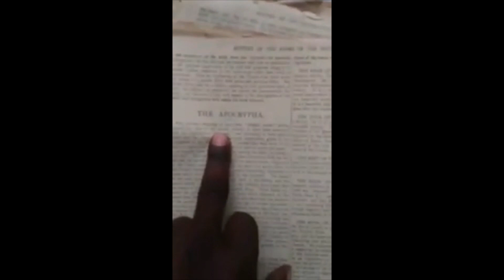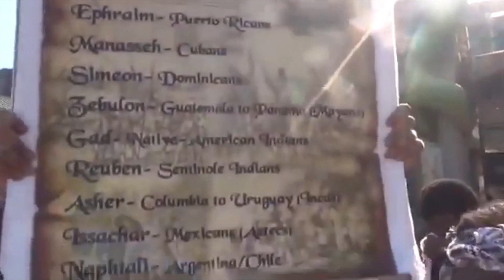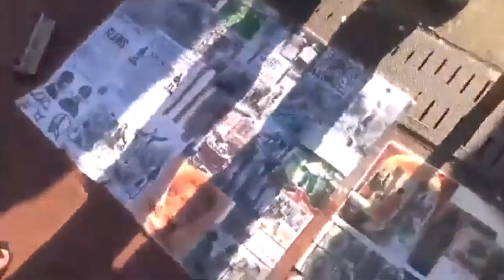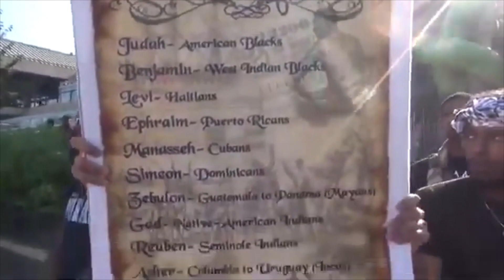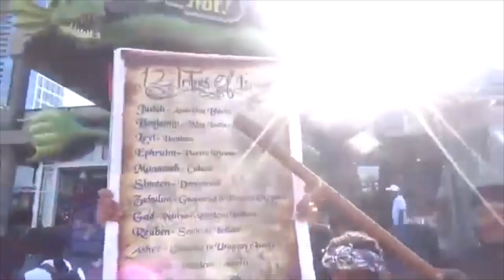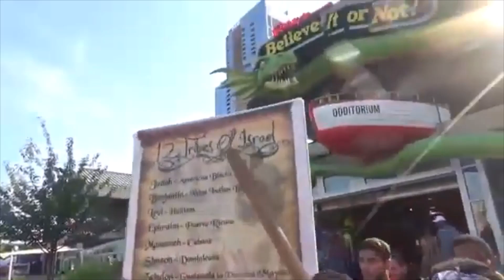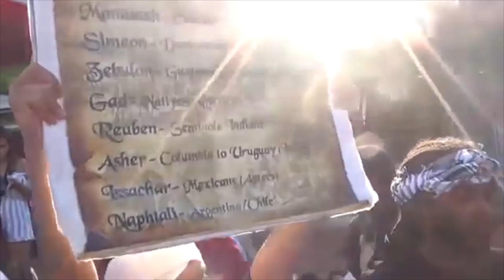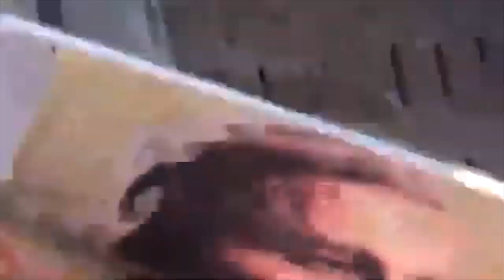Curious White Christian Women Get Blasted By The WorD!!!!!!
Watchmen For Israel
Hebrew Israelites